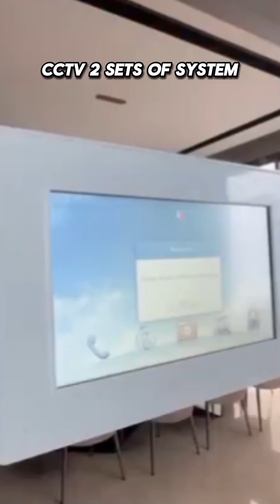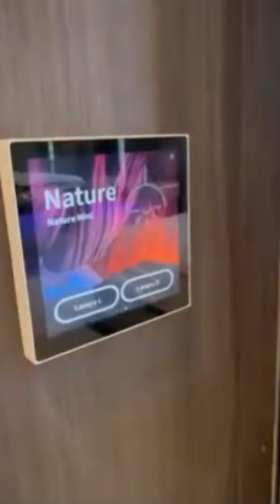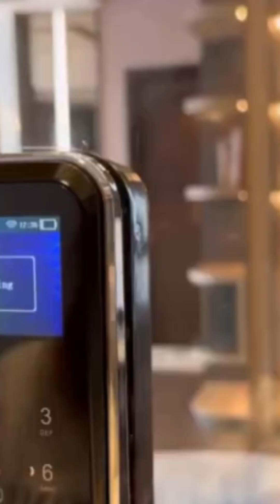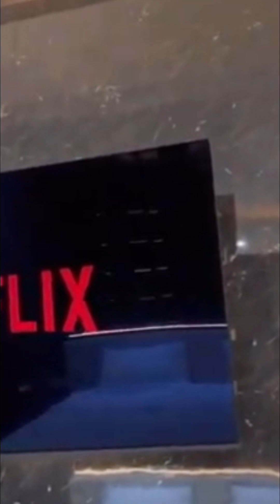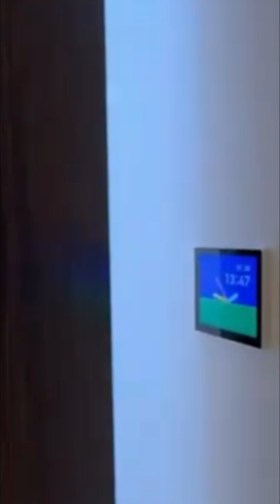Jual Rumah Mewah Navapark Lakewood BSD City Tangerang SHM Furnished siap huni hadap utara dekat tol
RUMAH FULL FURNISHED dijual cepat
*Lakewood - Navapark - BSD City Tangerang Banten

*Type 12*
Spesifikasi::
LT. 330 m2 (12x25)
LB. +/-500m2 (Renov)
KT 4+1
KM 4+1
3 Lantai
Hadap Utara
Listrik 43000
Sertifikat SHMSwimming PoolVertical Garden (Akan Diselesaikan Oleh Owner)
Private Office
Storage Everywhere

*All Smarthome System (Bisa Control Lewat HP)*
*Fully Furnished (Termasuk Elektronik)*
AC Central + Filter
AC split 4 unit
Brankas 2 unit
CCTV 2 Sets of System

Harga: 18 M
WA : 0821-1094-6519